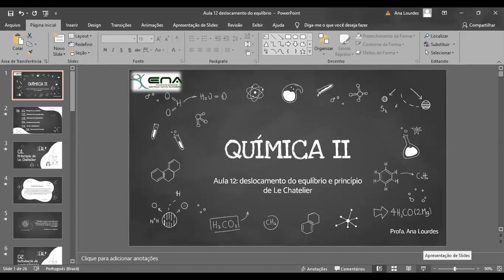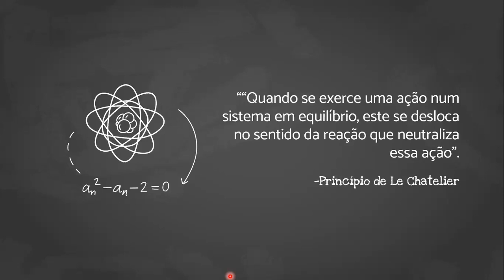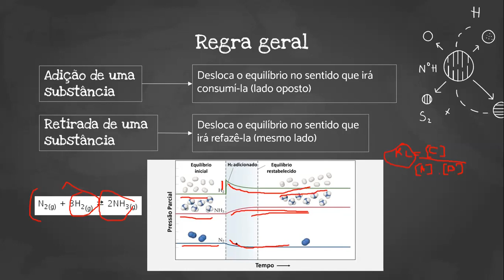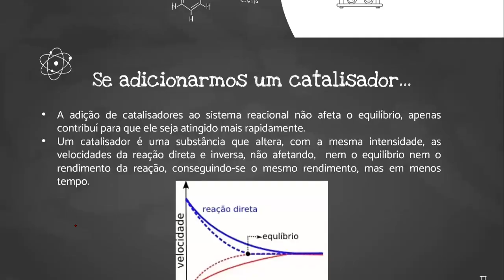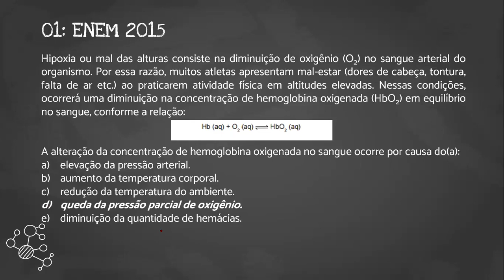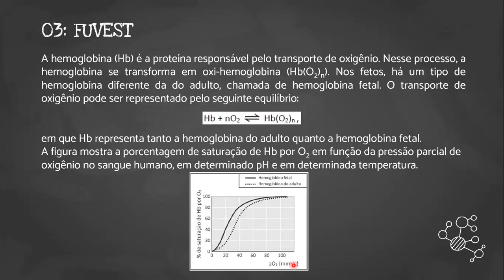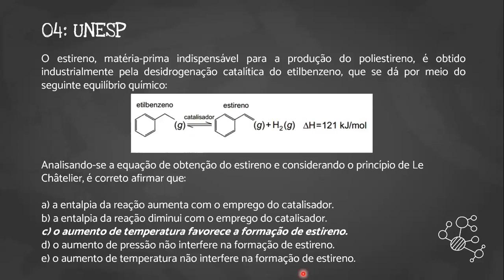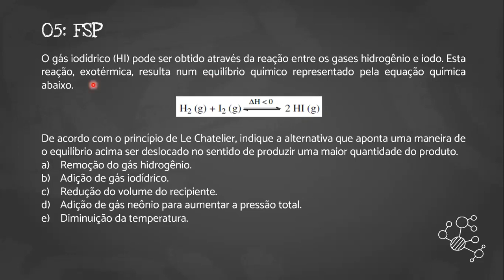QUÍMICA II - AULA 12 - Deslocamento do equilíbrio